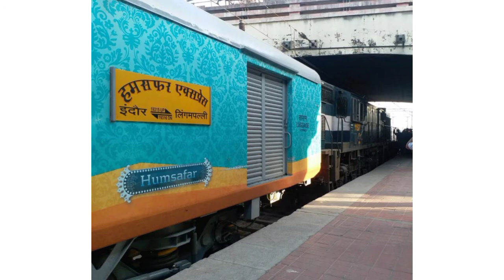Humsafar Express premium service offering train | जानिए हमसफ़र एक्सप्रेस ट्रेन से जुड़ी खास बातें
What is the route of Humsafar Express?
Is food free in Humsafar train?
Where is Humsafar train now?
What is the price of Humsafar Express?
जानिए हमसफ़र एक्सप्रेस ट्रेन से जुड़ी खास बातें
Humsafar Express is a fully premium service with AC-3 Tier and Sleeper class accommodation having all the modern facilities designed and operated by Indian Railways.
Humsafar Express: Timetable, Routes, Fare
Check HUMSAFAR EXPRESS route,schedule, running status, timings, seat availability and fare.